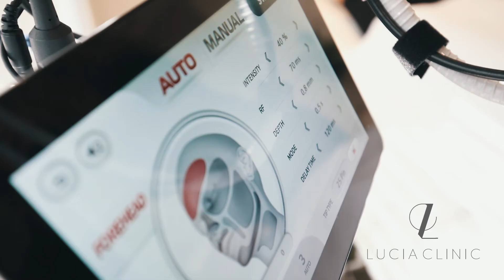Secret RF Microneedling at Lucia Clinic Dubai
Secret DUO is the latest FDA approved non-ablative fractional resurfacing technology which delivers precise laser light into the lower layers of the skin - creating deep, narrow columns of tissue coagulation which results in a much better skin remodelling.

This Laser works deeply in the lowest part of the dermis while the superficial layer of the epidermis is protected from the heat, which results in a maximum of effectiveness without downtime. The new skin rejuvenates from all three layers and gives the skin a tighter and younger look.

WHAT ARE THE INDICATIONS?
- Non-ablative Skin Resurfacing
- Active Acne
- Atrophic Scars
- Wrinkle Reduction
- Pore Reduction
- Skin Lifting & Tightening (Face)
- Neck Laxity
- Decolletage tightening
- Uneven Skin Tone
- Skin Texture Improvement